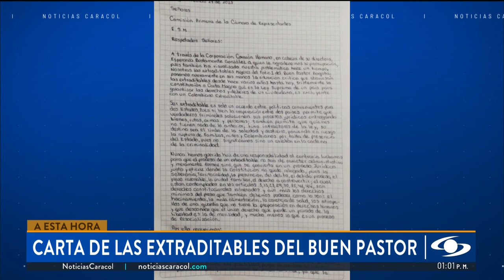Grupo de mujeres extraditables pide hacer parte de la paz total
En las últimas horas se conoció que un grupo de 17 mujeres extraditables, recluidas en la cárcel de El Buen Pastor, enviaron una carta al Congreso de la República para pedir que, en el marco de la paz total, este intermedie ante el Gobierno nacional para evitar sus extradiciones.